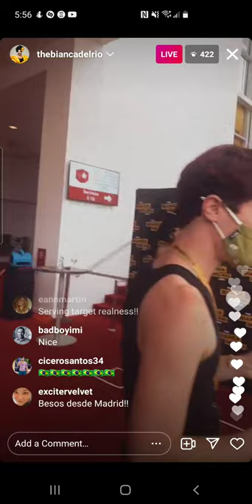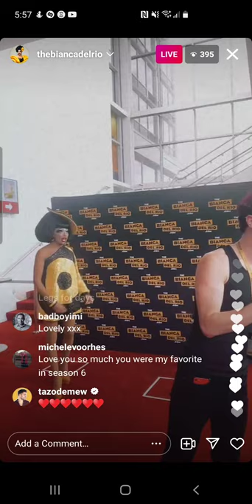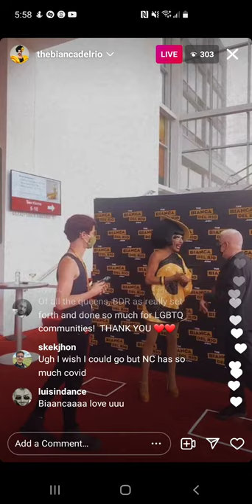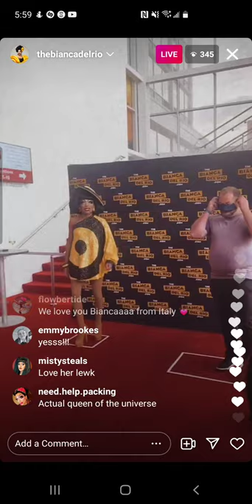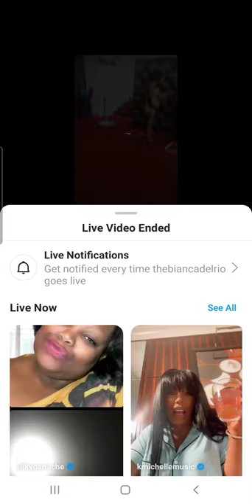bianca del rio - rpdr s6 - instagram live - monday, 20 september 2021